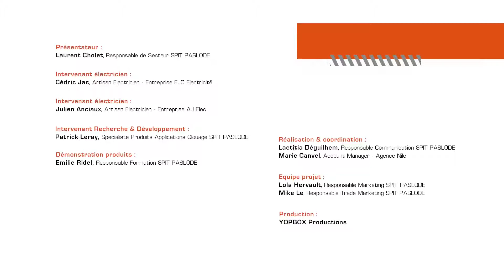SPIT PASLODE - Vie de chantier - Épisode 4 - Electriciens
La poussière, le travail en plafond, les gestes répétitifs, la diversité des matériaux selon les chantiers nécessitant de nombreux outils sont autant de problématiques quotidiennes sur le chantier auxquelles doit faire face un électricien !

Comment travailler de manière efficace malgré la diversité des chantiers et des matériaux ?
Comment travailler correctement en plafond sans se mettre en difficulté ?
Comment limiter au maximum la poussière sur le chantier, nuisible à la fois pour la santé et la performance des machines ?

Ce sont bien ces questions que nous allons traiter dans cet épisode.

Le sommaire de cet épisode #4 :
00:12 : Introduction
01:49 : Témoignage de Cédric Jac, Artisan Électricien – Entreprise EJC électricité
02:24 : Comment travailler de manière efficace malgré la diversité des chantiers et des matériaux ?
05:49 : Témoignage de Julien Anciaux, Artisan électricien - Entreprise AJ Elec
11:43 : Patrick Leray, expert technique en clouage, explique comment sont développés les produits SPIT PASLODE
21:41 : Démonstration rainureuse D90 et D60 avec aspirateur AC1630 H - SPIT PASLODE
27:28 : Démonstration cloueur PULSA 40E - SPIT PASLODE
32:28 : Conclusion